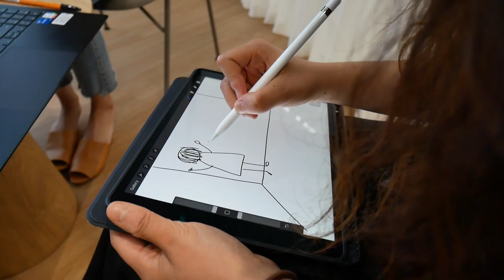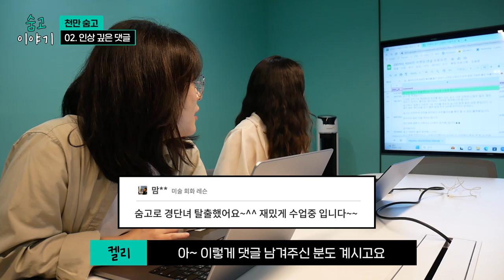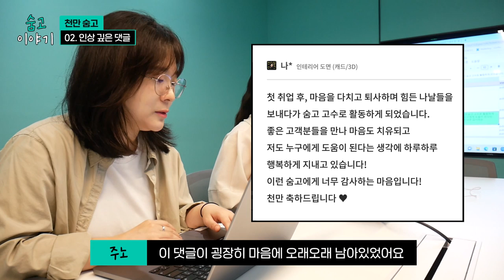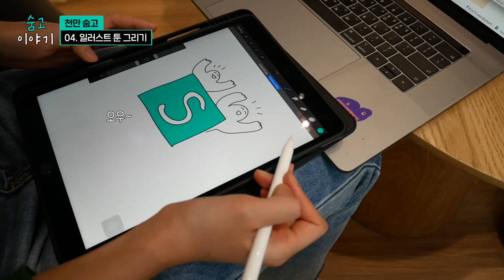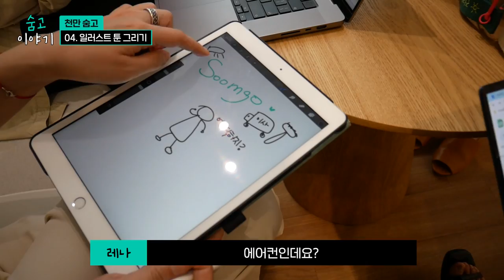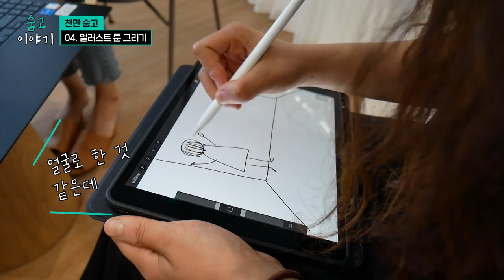1등 당첨자 선정은 랜덤? NO!🙅‍♀️ 숨고 천만 이용자 돌파 이벤트 비하인드 스토리🌊ㅣ숨고 이야기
숨고 1,000만 이용자 돌파 기념 이벤트에 참여해 주신
모든 분들께 감사의 말씀드립니다. 🙇‍♀️

고수님, 고객님을 위한 일이라면 언제나 진심인
숨고의 마케팅 팀 콘텐츠 챕터의
'고맙습니다 천만에요' 이벤트 기획
비하인드 스토리를 공개합니다! 🎊